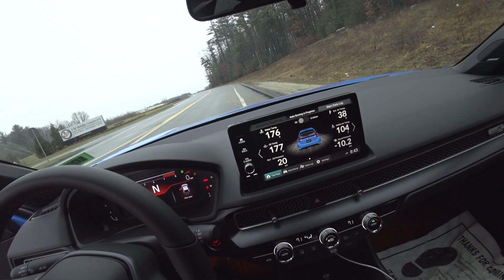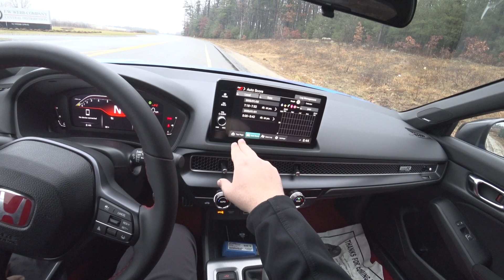2023 Honda Civic Type R POV Review/Test Drive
HUGE thanks to Autoworld in Manchester NH for allowing me to film this video!